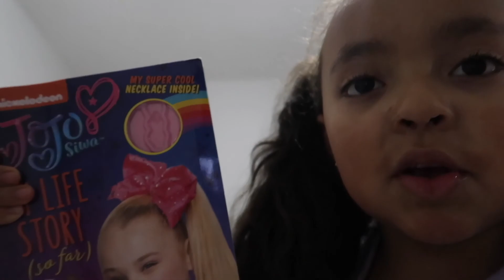FART SPRAY PRANK ON MY MOM!! **HILARIOUS**